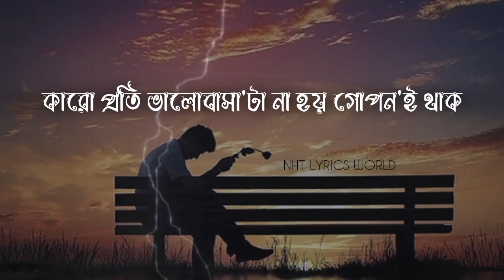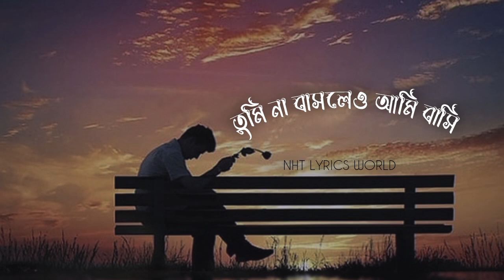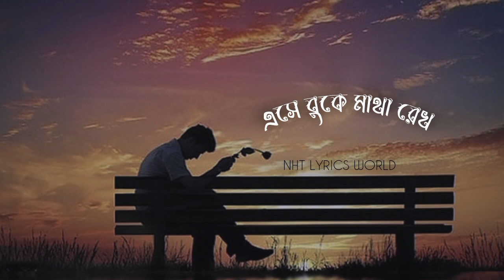Dube Dube Lyrics by Tanjib Sarowar |ডুবে ডুবে ভালোবাসি (লিরিক্স) |New Bangla Song |NHT LYRICS WORLD